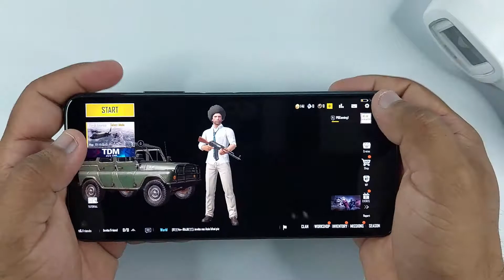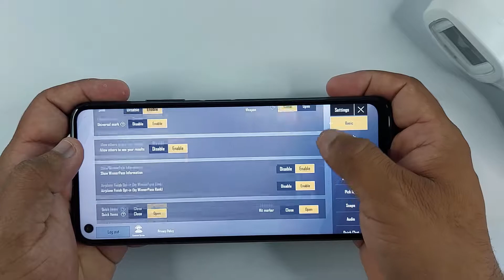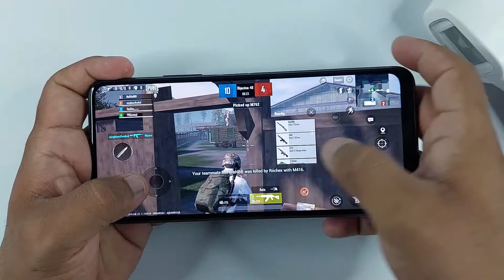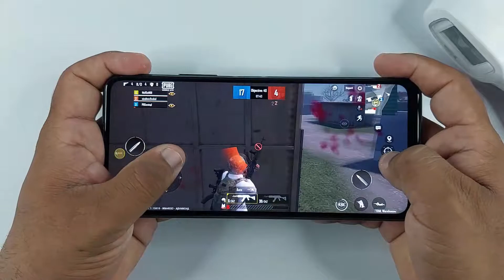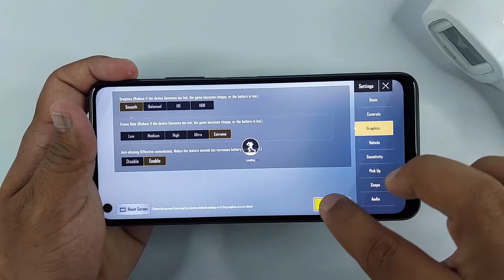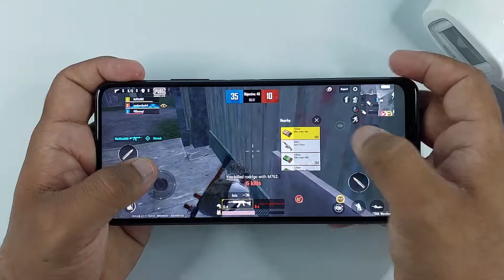Infinix Note 8i Test Game PUBG Lite | Heat Test, 6GB Ram, Helio G80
0:00 Intro
0:56 PUBG Lite Graphics
1:34 Gameplay